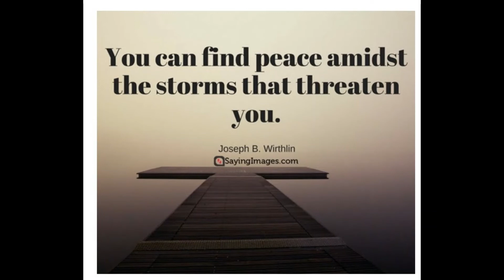Co-Parenting with a narcissist Trailer